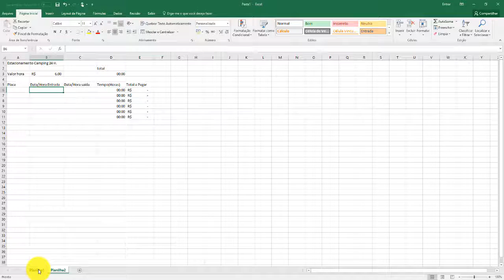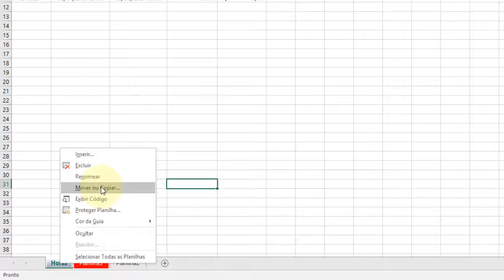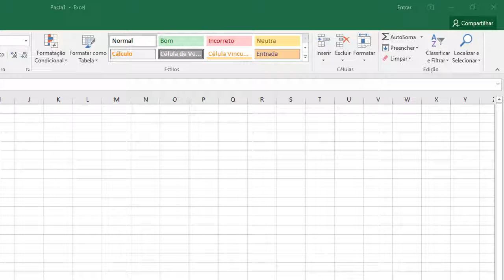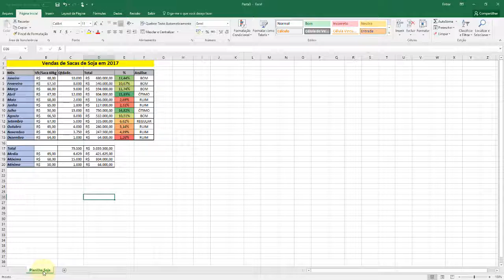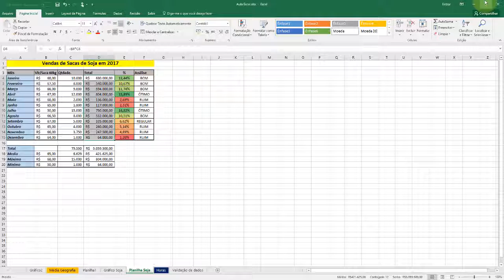Excel Avançado aula 10 Renomear Mover e Copiar planilhas